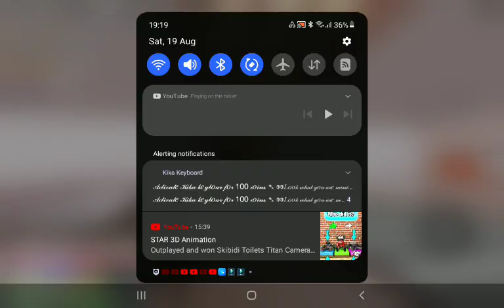Boxing League Gameplay 📚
Hello! Today, we will show you, how i play Boxing league!

The app i use, is ROBLOX. 📘
Roblox is the best game, lol.

Owner Video : Cake545252

Audio :  Cofident of Success   Bruno Pilio

I dont know what is the last name of the audio owner 😅